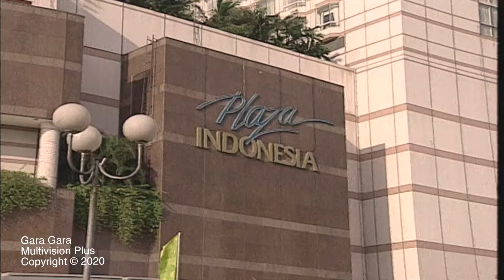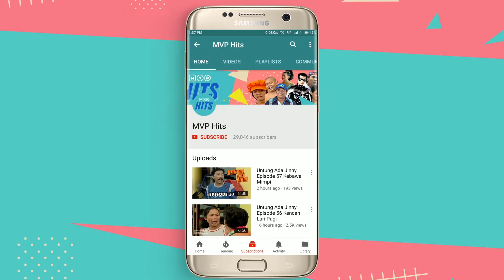Waduh! Ternyata Ngidamnya Merry Berat | Gara Gara Eps 186 Full Versi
Merry masih ngidam, sekarang lagi ngidam mangga yang asem-asem. Kebetulan Papi Jimmy datang ke rumah dan ngajarin Jimmy soal istri ngidam. Setelah ngidam yang asem-asem, Merry ngidam sesuatu yang bikin Jimmy pusing sampe-sampe makan banyak korban. Kira-kira Merry ngidam apa, sih? Saksikan Gara Gara Eps 186 Full Versinya!